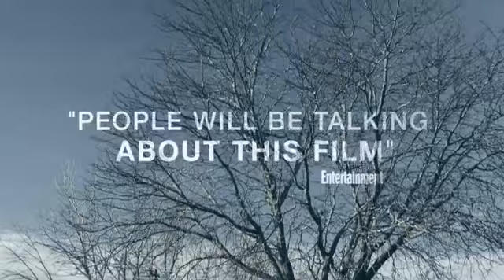A VIGILANTE Official Trailer (2019) Olivia Wilde, Thriller Movie HD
Hi !! Guys.. In this Channel will we provided Every Answer Of All Questions In the World related With How To.Guys...In this World every Almost every Question will starts from How to,So That In this Channel we Will provides You every answer of All Questions which will rested in your mind.How to This,How to That,How,How And How to.